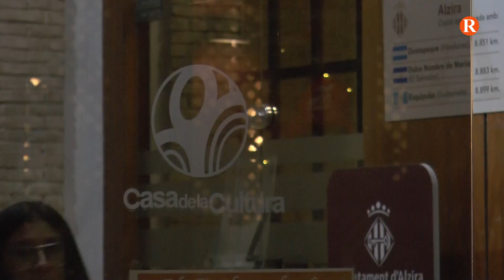2023/12/21 - Prop de Tu - Reportatge "Los Chicos de Ayer en concert "